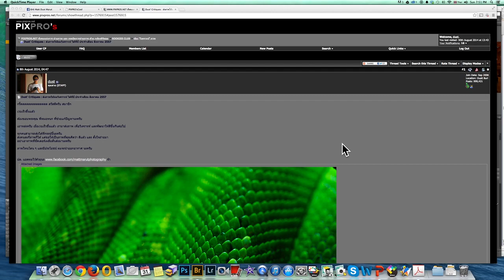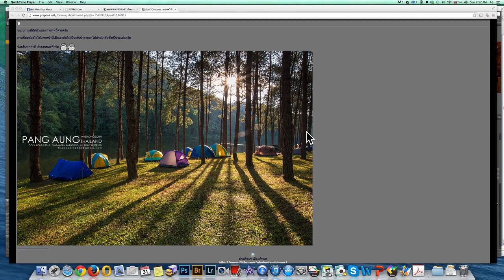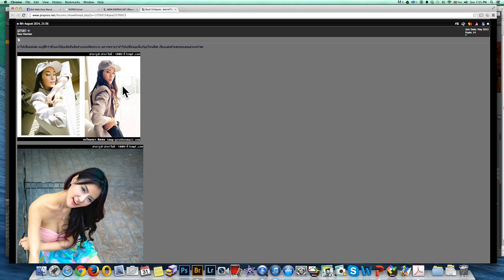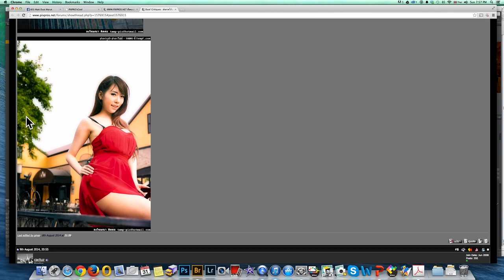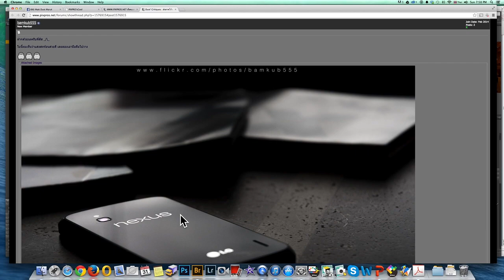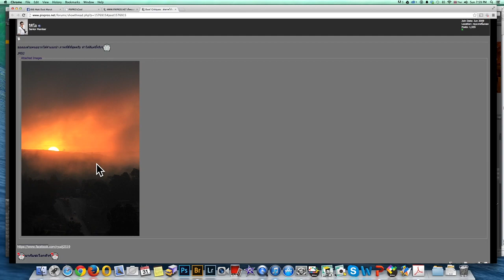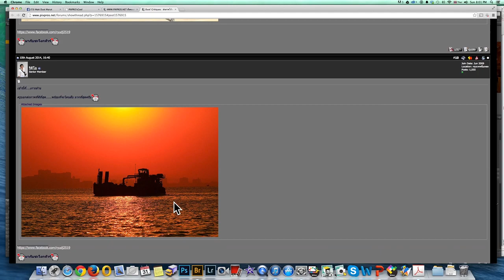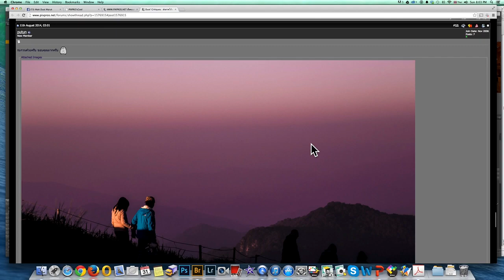P'Dust วิเคราะห์ภาพประจำเดือน สิงหาคม 2557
มาดูภาพที่ส่งมาถึงพี่ดัสท์กันครับ ว่ามีประเด็นอะไรน่าสนใจ ที่จะทำให้การถ่ายภาพมีการพัฒนาดีขึ้น